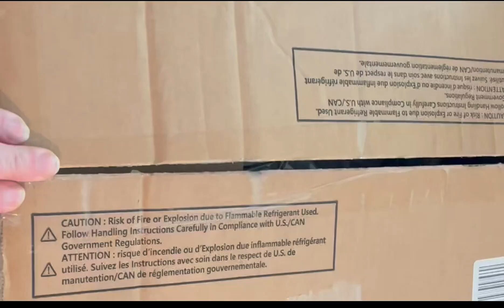EUHOMY Ice Maker Machine Countertop Review, Check out this ice maker with me